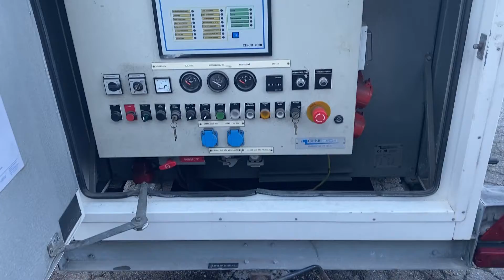Köp Elverk Genetech Gtc 100 m 115 kVa på Klaravik